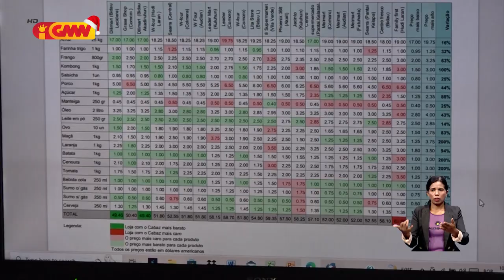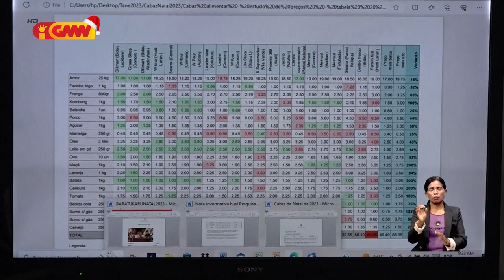Relatóriu husi Tane Konsumidor hatudu folin nesesidade bázika iha mekradu kontinua aas